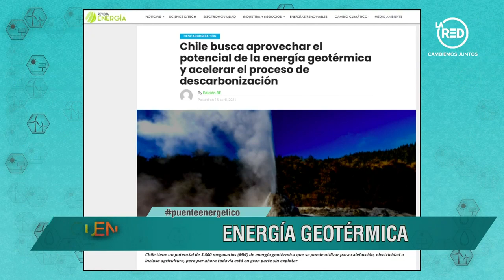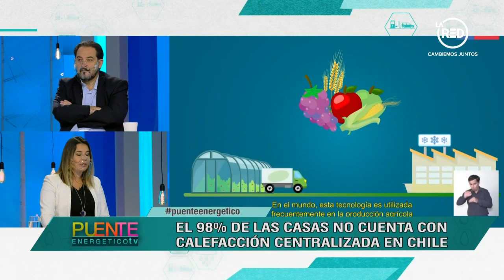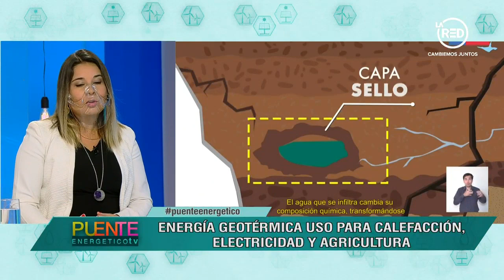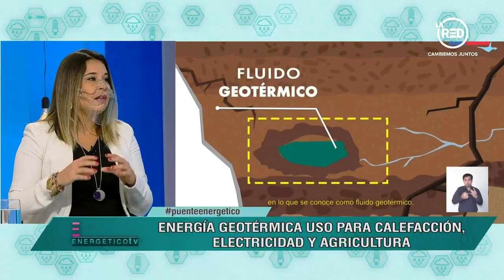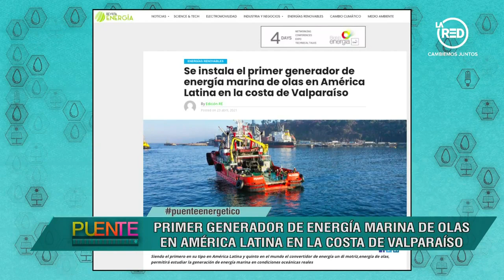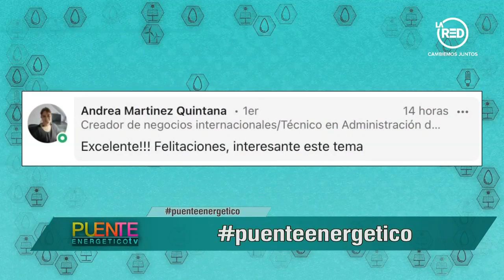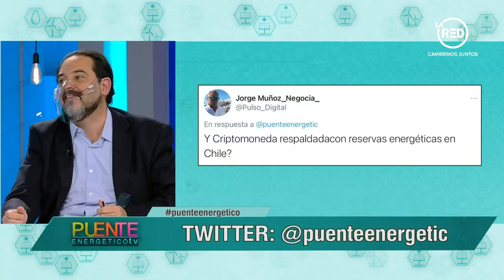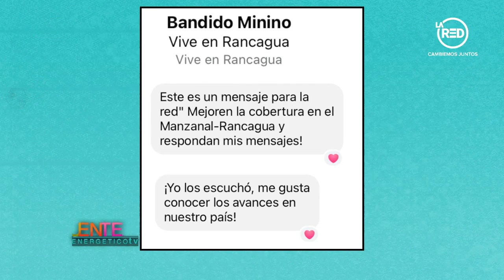Puente Energético: Programa del 27 de Junio de 2021